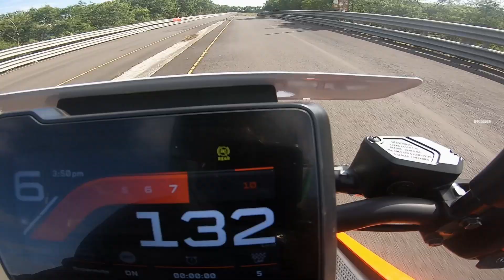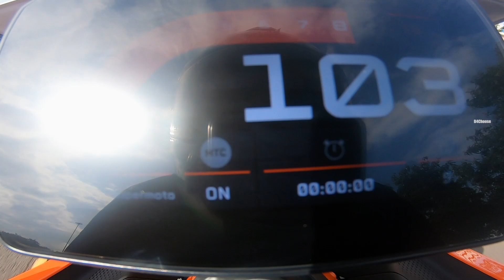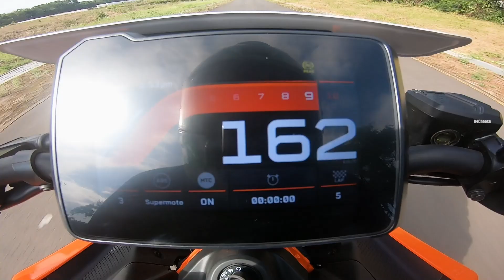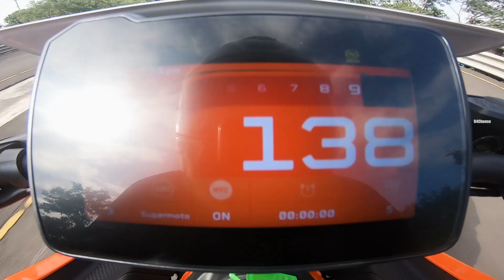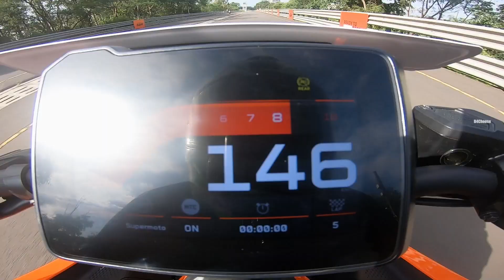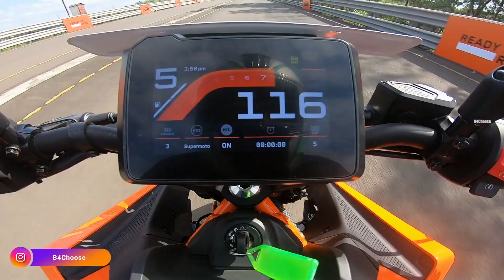KTM Duke 390 2024 Top Speed Test | Top Speed, Cornering, Stability test | B4Choose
Products which i am using:
iPhone 13 128GB
iPhone 15 256GB
iPad 10th GEN 256 GB
GoPro HERO 13
GoPro Case
Mirror less Camera 1
Mirror less Camera 2
Wireless Microphone 1
Wireless Microphone 2
Wire Microphone 1
Helmet Microphone
Shotgun Microphone
Vlogging Camera
Laptop for editing
Micro SD card
SD card

B4Choose.